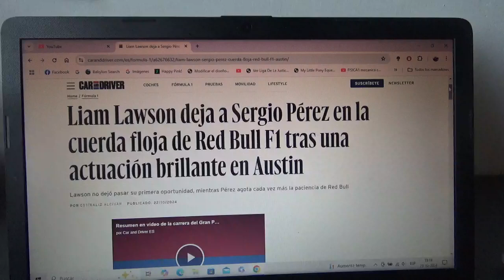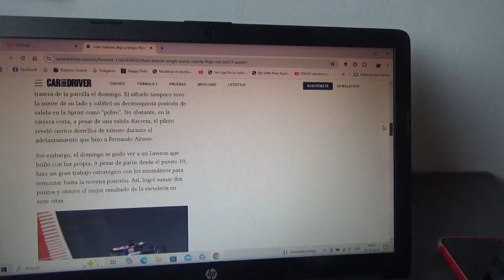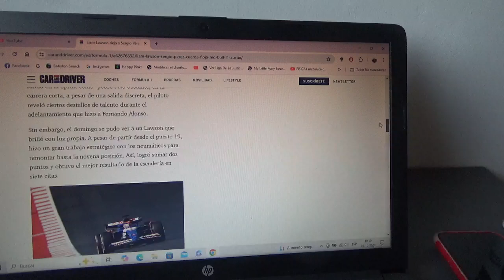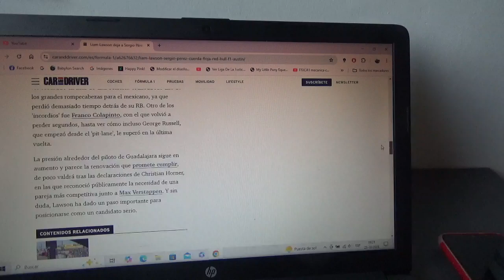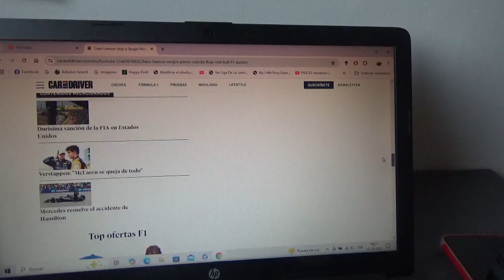Liam Lawson deja a Checo Pérez en la cuerda floja de Red Bull Racing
Con una brillante participación del joven piloto neozelandés en el reciente GP de Austin en el conjunto de la bebida energética se les acaba la paciencia con el mexicano oriundo de Jalisco Guadalajara